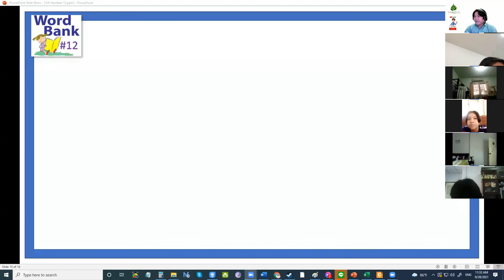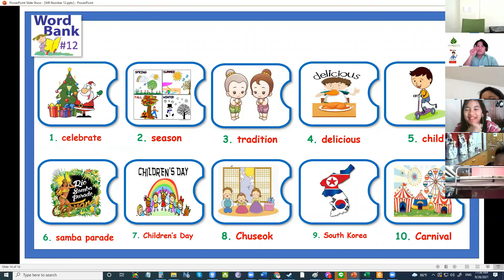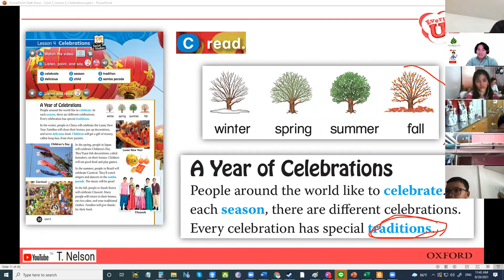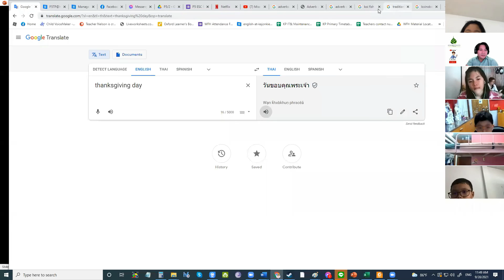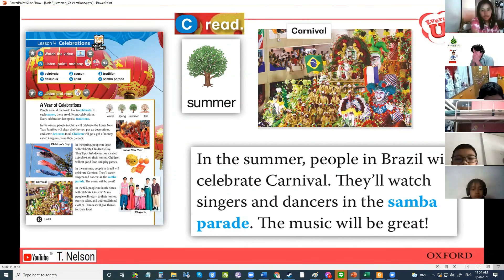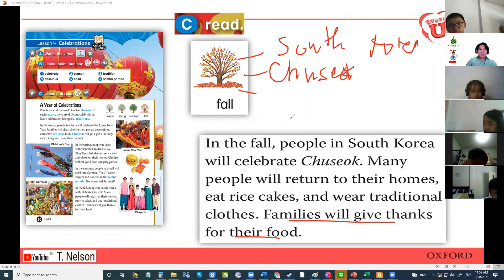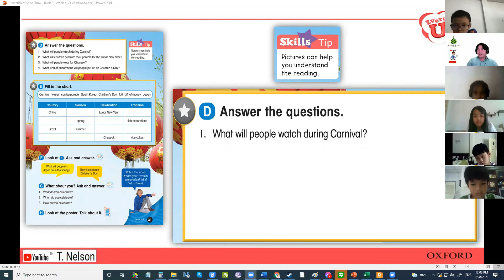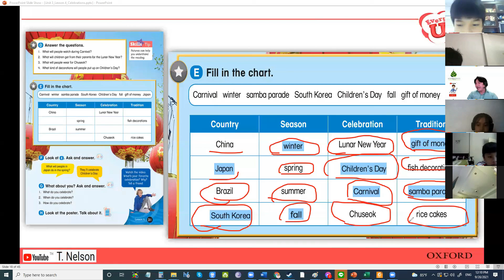P5/1 Everybody Up, Unit 3: Lesson 4, 28th Sept. 2021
Word bank Number 12 Review

Everybody Up Student book
Unit 3, Lesson 4: Celebrations
page 30-31